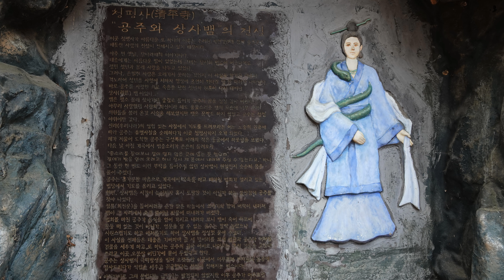춘천 청평사,구성폭포